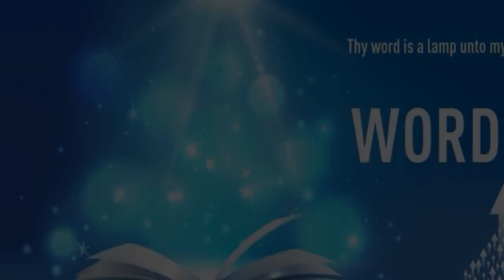"ANGER RESTS IN THE BOSOM OF FOOLS" | Kannada | 25-Aug-2021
Language : Kannada
Verse : ಪ್ರಸಂಗಿ 7:9 (Ecclesiastes 7:9)

ಕೋಪಿಸಿಕೊಳ್ಳು ವದಕ್ಕೆ ನಿನ್ನ ಮನಸ್ಸಿನಲ್ಲಿ ಆತುರಪಡದಿರು; ಕೋಪವು ಮೂಢರ ಎದೆಯಲ್ಲಿ ನೆಲೆಗೊಳ್ಳುತ್ತದೆ.